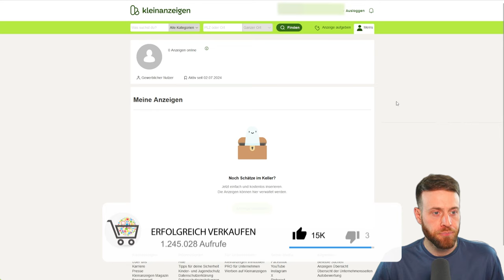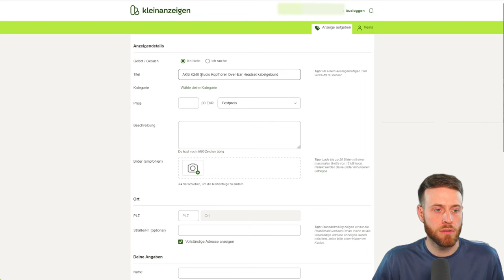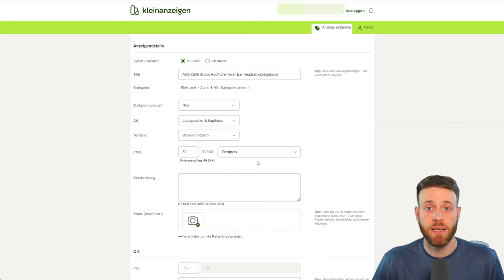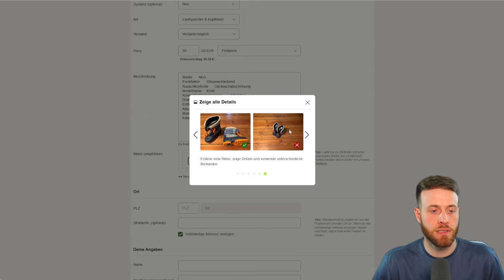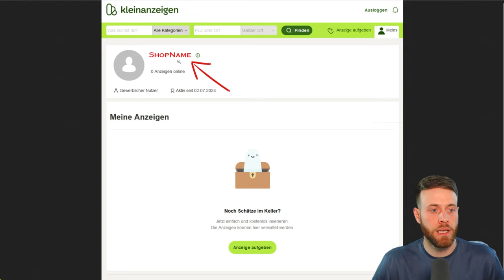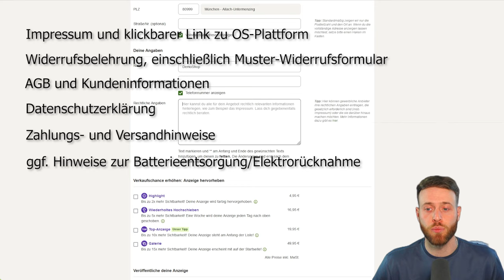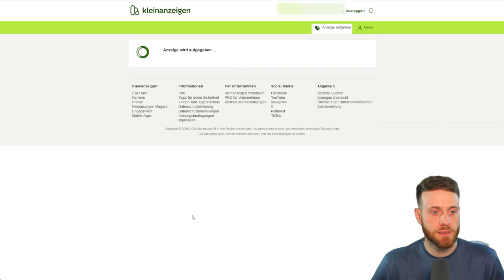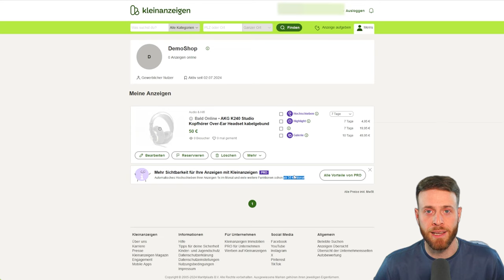Kleinanzeigen Produkt Listing & Rechtstexte einstellen - Impressum AGB Widerrufsrecht | Anleitung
Als gewerblicher Händler kann der Handel auf Kleinanzeigen sehr lukrativ sein und den Umsatz steigern.

Sowie auch auf anderen Marktplätzen, greifen auch bei Kleinanzeigen die Pflichten des Fernabsatzes. Somit müssen die Rechtstexte und andere gesetzlichen Regel beachtet werden.

In diesem Video erfährst du, wie du das Listing für deine Produkte effektiv auf Kleinanzeigen einstellst und welche rechtlichen Angaben zwingen erforderlich sind.

❗Folgende Rechtstexte müssen angegeben werden:

 ▪️Impressum und klickbarer Link zu OS-Plattform
 ▪️Widerrufsbelehrung, einschließlich Muster-Widerrufsformular
 ▪️AGB und Kundeninformationen
 ▪️Datenschutzerklärung
 ▪️Zahlungs- und Versandhinweise
 ▪️ggf. Hinweise zur Batterieentsorgung/Elektrorücknahme

00:00 | Intro
01:27 | Produkt Listing
02:00 | Produkt Titel festlegen
03:00 | Produkt Kategorie festlegen
03:19 | Produkt Zustand - Art - Versand
04:20 | Produkt Preis festlegen
05:09 | Produktbeschreibung festlegen
05:59 | Produkt Fotos einstellen
07:26 | Shop Name & Ortangaben
10:02 | Kleinanzeigen Rechtliche Angaben
12:28 | Dashboard Übersicht